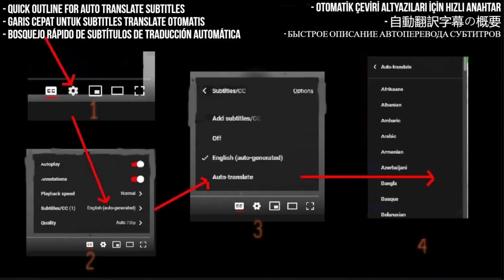a-ha Reaction - "I Wish I Cared" | First Time Ever Hearing This Hidden Gem!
In this reaction video, I experience a-ha's emotional and beautifully crafted song "I Wish I Cared" for the very first time! Known for their iconic hits like "Take on Me," a-ha surprises us with this hauntingly heartfelt track that dives deep into raw emotions. Join me as I dive into the incredible sound, lyrical depth, and timeless appeal of this underrated gem. Don’t miss out on this journey with one of the most influential bands from the '80s! If you're a fan of a-ha or discovering their music for the first time, this reaction is for you!

My Links